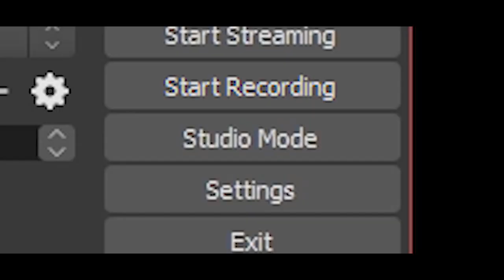this video banned me from the arsenal discord... (ROBLOX Arsenal)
They thought they could ban me from the Arsenal Discord
Play Roblox Arsenal for FREE today!